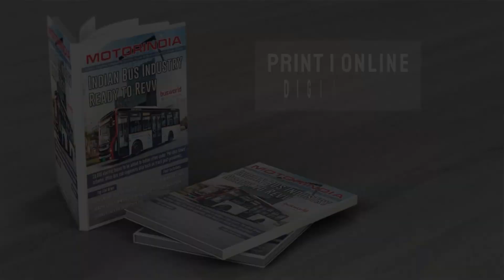Kiepe Electric Interview @ Busworld Europe 2023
Exclusive Interview with Sandro Maciocia, Managing Director, Kiepe Electric on their latest innovations presented at Kiepe Electric Stall at Busworld Europe 2023.